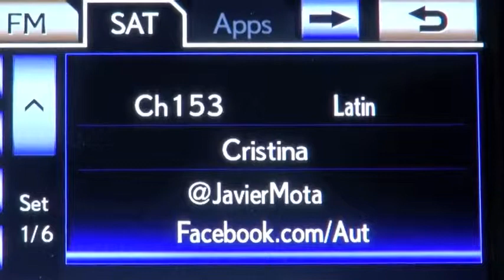Autos 0 60 Driving the 2014 Lexus IS F Sport with Detective Robert Heaton